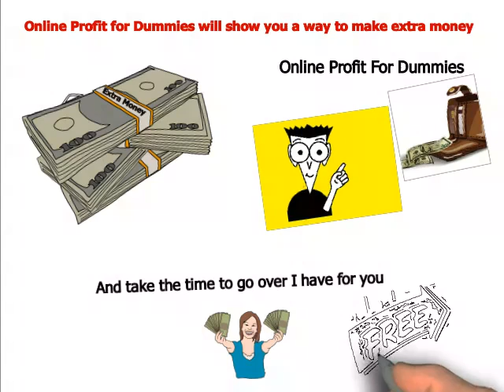Online Profit for Dummies will show you a way to make extra money/Ways Get Free Money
Online profits for dummies will show you a way to make extra money if you are

looking for ways to make extra money and you don't know how to do it and where to go

I have got something for you online profit for dummies is completely free of charge

cost nothing to start so put your wallet away and take the time to go over what I have

I will show you a way to make money online and you are free to start any time and

you will learn how to earn extra money  $25 up to $50 and you can receive multiple payments a day

I hope this video gave you some insight on online profits for dummies